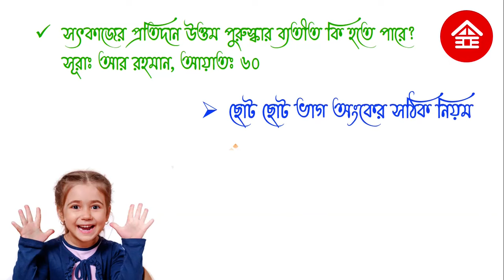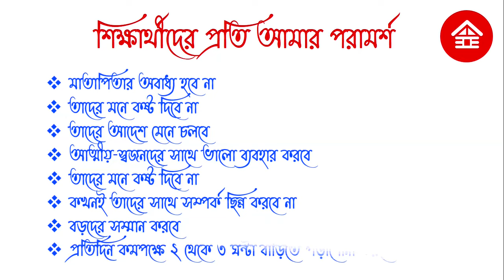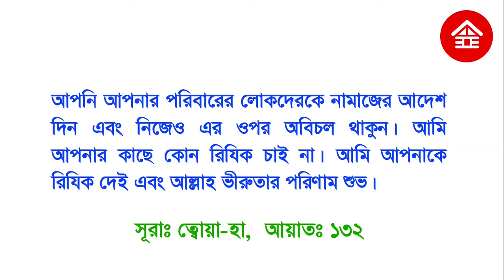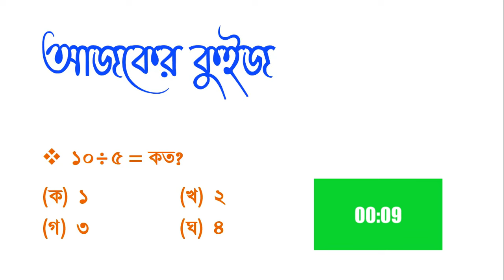ছোট সংখ্যার ভাগ || Basic division || Class 2 math || Class 3 math || ভাগ করি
Division ||  The division tips and tricks || The division 2 || division in bangla || division in Bengali || Division of numbers || How to do division || Class 3 math chapter 4 || Class 2 math chapter 5 || Amar ganit class 3 || division method || division example || Division 2
ছোট সংখ্যার ভাগ || ভাগ করি || ভাগ কর || ভাগ করার সহজ নিয়ম || দ্বিতীয় শ্রেণির ভাগ অংক || তৃতীয় শ্রেণির ভাগ অংক || ভাগ || ভাগ অংক রাজু স্যার || রাজু স্যারের ভাগ অংক